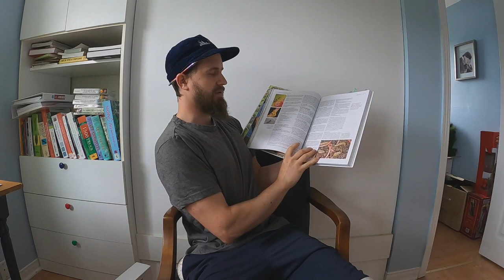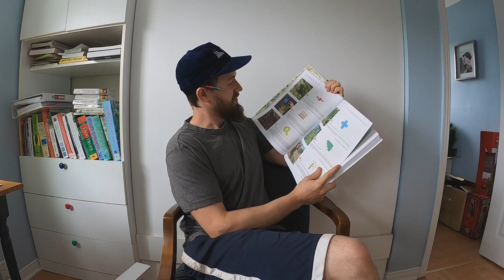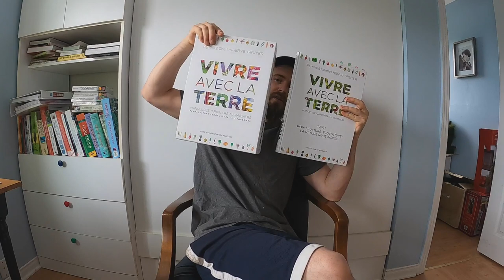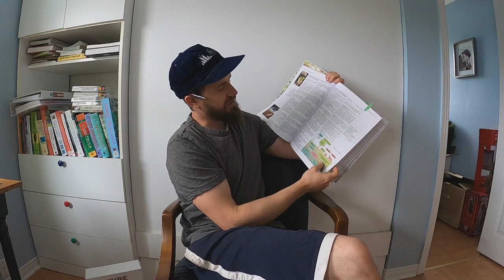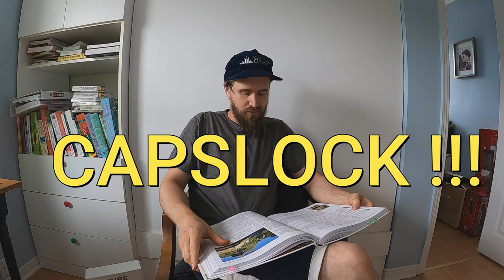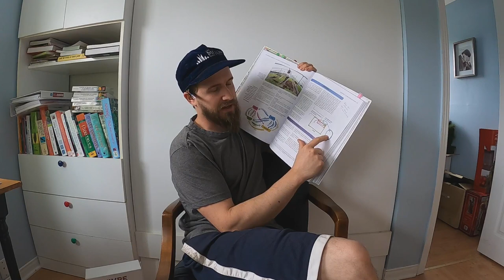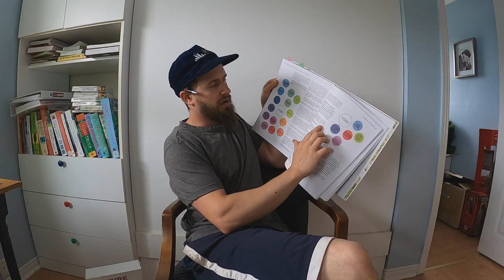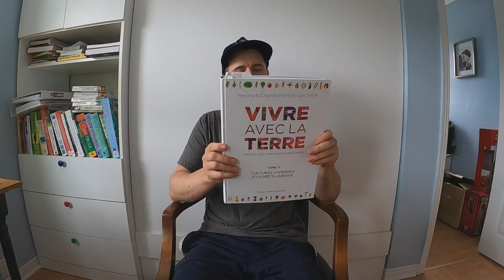Vivre avec la terre (tome 1)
Tous les Tomes seront traitée individuellement.

Je pense qu'ils ont créer le terme Éco-culture parce que la majorité de leur revenus vient non pas de la permaculture mais bien du Bio-intensif.